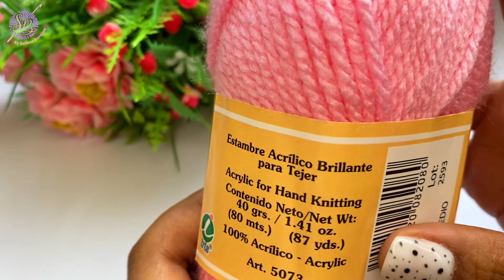Granny 🎀Moño 🎀 CROCHET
Tutorial a crochet de granny moño

Pueden encontrarme en todas las redes como Shelen Crochet.